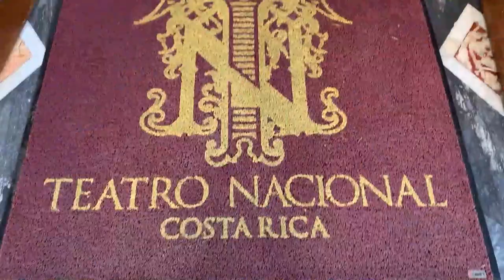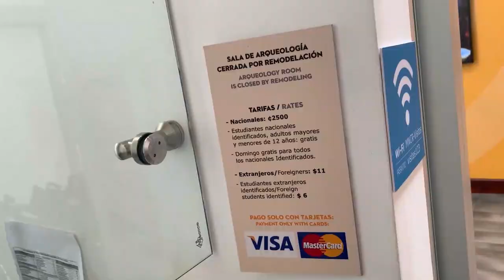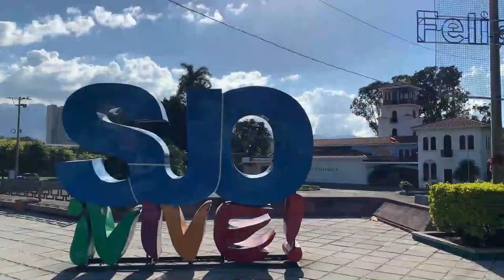How to spend one day in San José, Costa Rica 🇨🇷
My first day in Costa Rica had been spent in the countryside, checking out an abandoned children’s hospital in the middle of nowhere (you can watch that video

But I was staying in the nation’s capital, and it was finally time to explore. Watch this vlog to check out highlights such as Mercado Central and Teatro Nacional, as I show you how to spend one day in San José, Costa Rica!